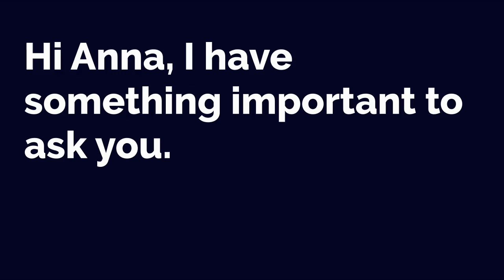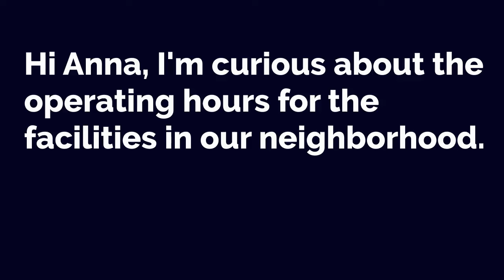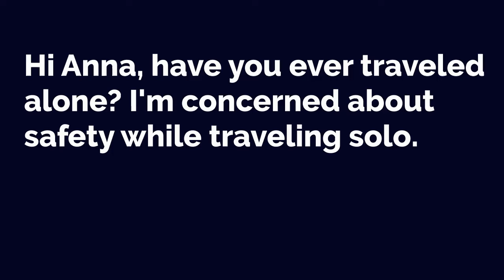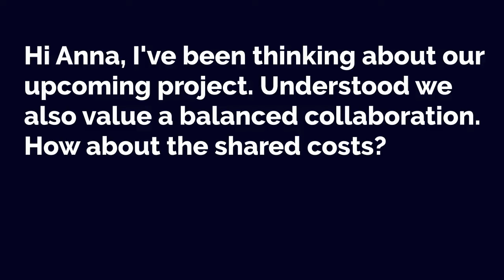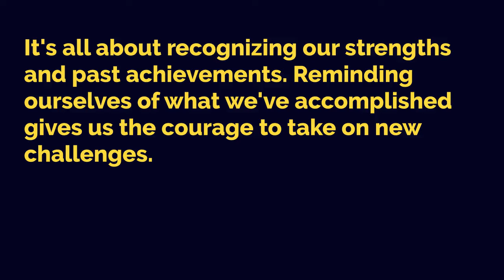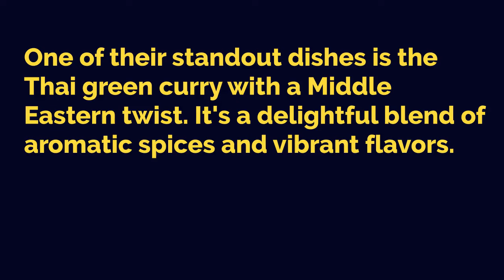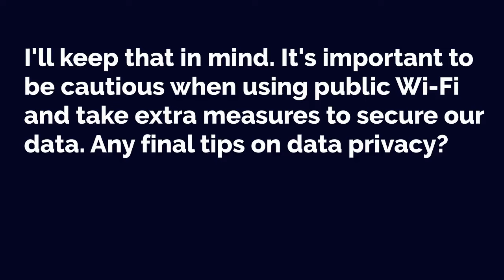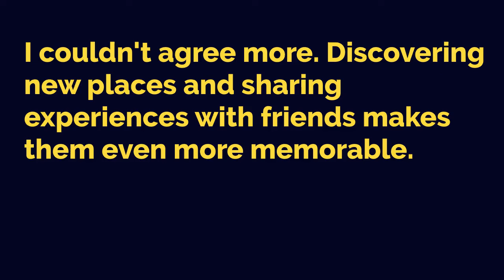🇬🇧 🇺🇸 English Practice Ep 225 🤩 | Improve English 🚀 | Learn English 💯